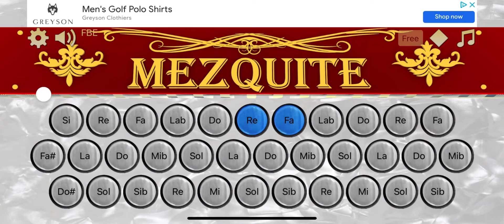Paz En Este Amor- Fidel Rueda. Acordeón MEZQUITE